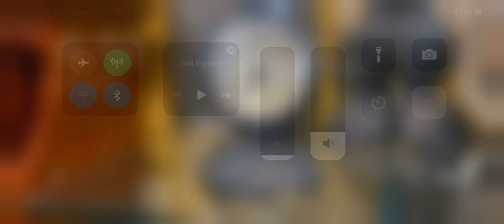Railroad crossing light died